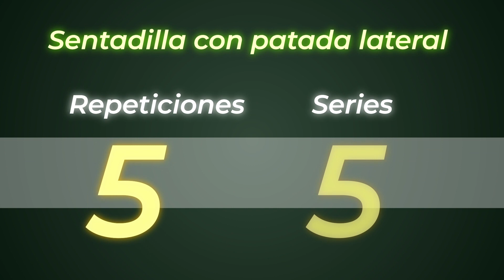“Actívate la Gran Fuerza de México” (Los Cabos, Baja California Sur)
Te invitamos a disfrutar de nuestro segmento Actívate LaGranFuerzaDeMéxico, con personal del 3/er. Batallón de Ingenieros de Combate, (Los Cabos, Baja California Sur)